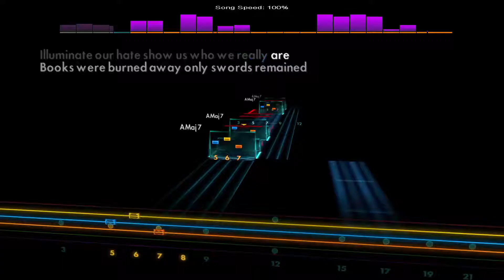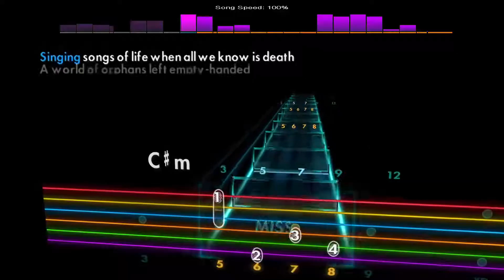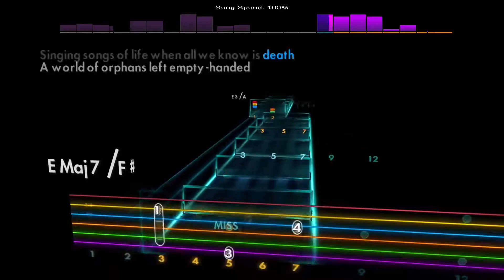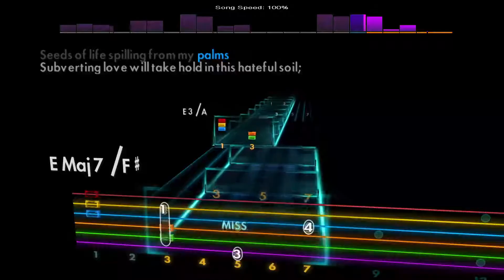Orphan - Silent Planet [Lead - G# D# G# C# F A#] Guitar Tab